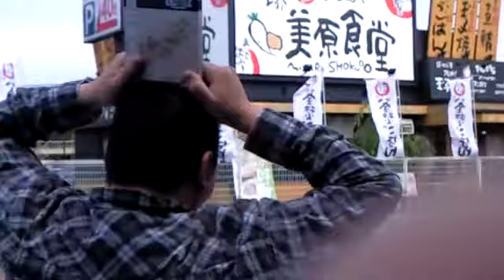美女 美人 美少女 お見送り 徒歩だよ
丹波から来てくれました、
ありがたいですね、

マッハ初、徒歩、お見送り動画です、